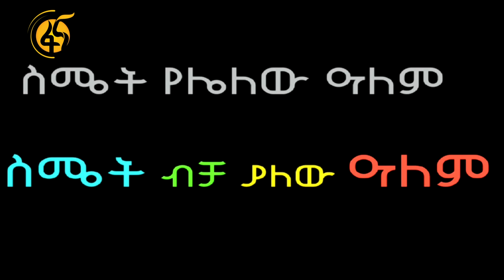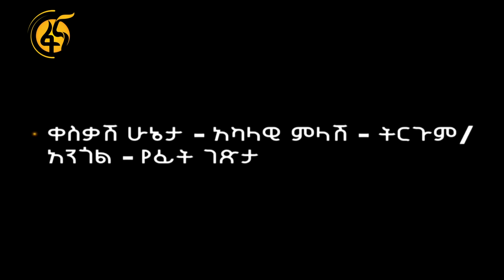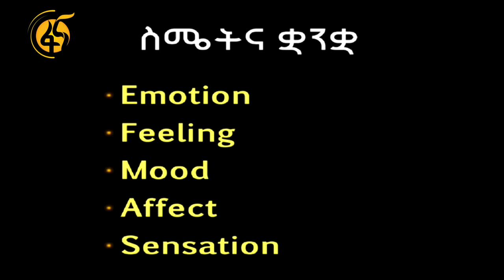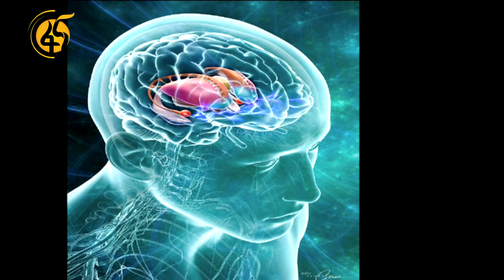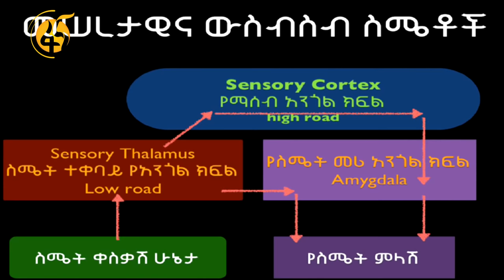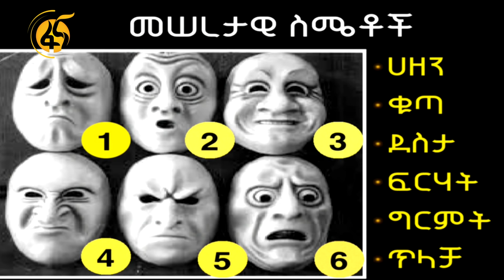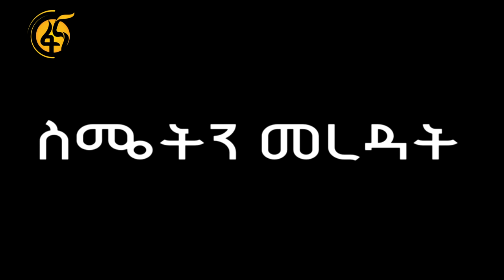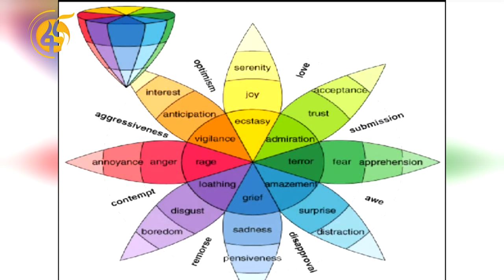ሚስጥራዊ የስሜት አለም አነቃቂ ንግግር በዶክተር ምህረት ደበበ